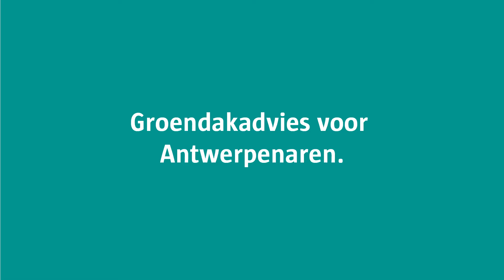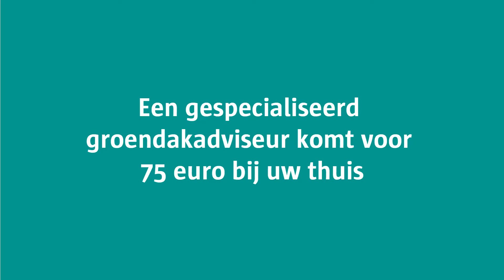Groendak aanleggen met advies van EcoHuis Antwerpen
Interesse in een groendak, maar niet zeker wat er mogelijk is? Boek een groendakadviseur via het EcoHuis Antwerpen.